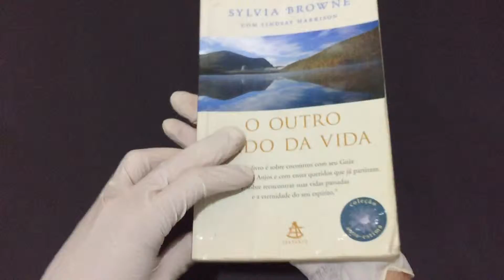Compre Agora: O Outro Lado da Vida